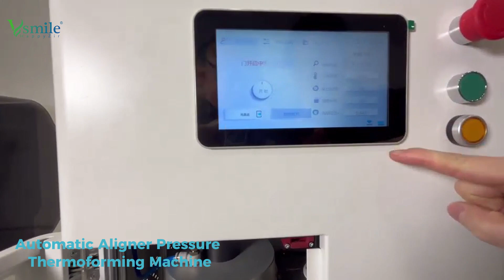Automatic Aligner Pressure Thermoforming Machine | Dental Lamination Machine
Automatic Aligner Pressure Thermoforming Machine, Dental vacuum forming machine, dental equipment, dental orthodontic retainer for dental lab, Dental Lamination Machine